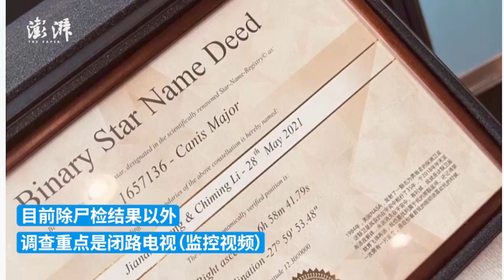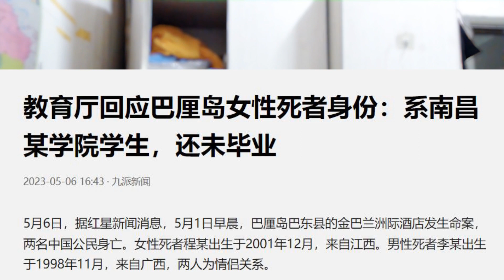教育厅回应巴厘岛女性死者身份：系南昌某学院学生，还未毕业，警方排除盗窃杀人